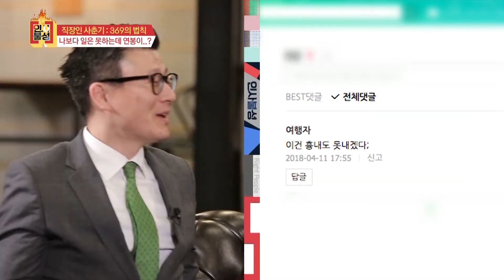[직장생활 미리보기 인사불성 190502] 직장인 고민 상담 특집, 세상에 이런일이?! - 1부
[직장생활 미리보기 인사불성 190502]
․ 아이템 : 직장인 고민 상담 특집, 세상에 이런일이?!
․ 출연자 : MC 박명석